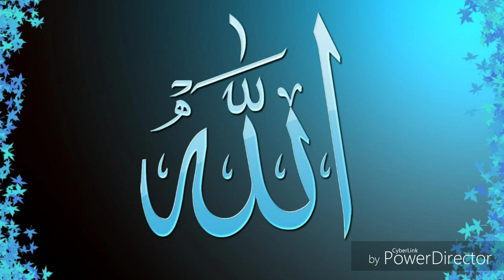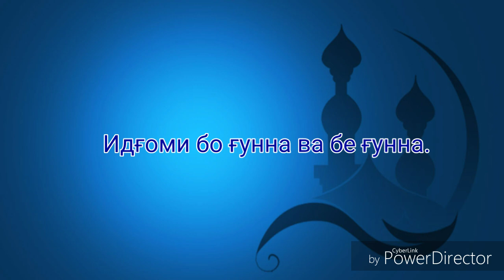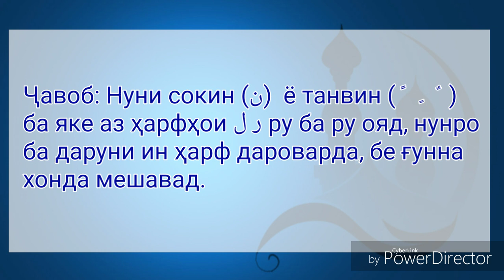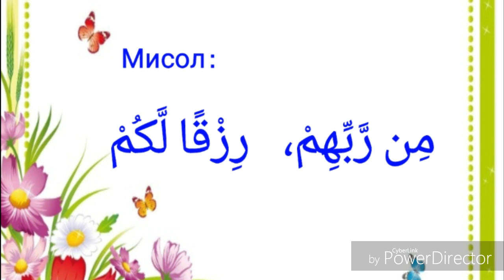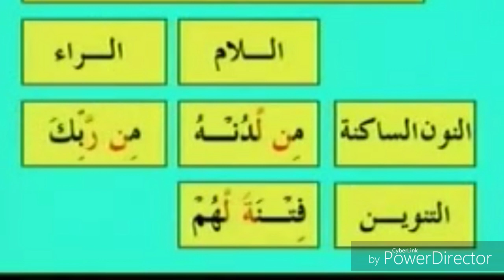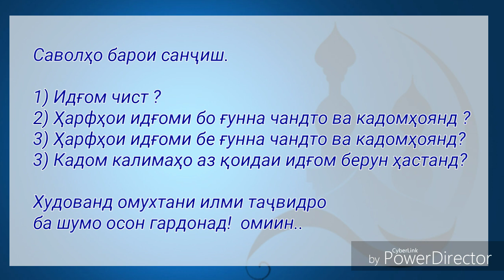Таҷвид. Дарси 5. Идғом (мухтасар)